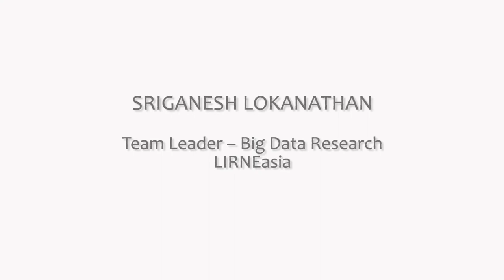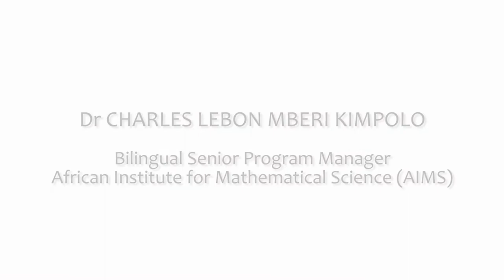Big Data for Development Network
LIRNEasia, the Local Development Research Institute (LDRI), the African Institute for Mathematical Science (AIMS), The Center of Internet and Society (CIS), and the Centro de Pensamiento Estratégico Internacional (Cepei), with the support of the International Development Research Center (IDRC), came together to develop the initiative Big Data for development network in the Global South, a Southern-led network with the objective of developing policy relevant research on big data for development. The network will develop capacity amongst researchers from the Global South, focusing on activities linked to the Sustainable Development Goals (SDGs) and to those that address gender related issues. The work will encompass both big data analyses as well as capacity development, while innovating on data partnerships and collaborations with private sector companies and policy makers.